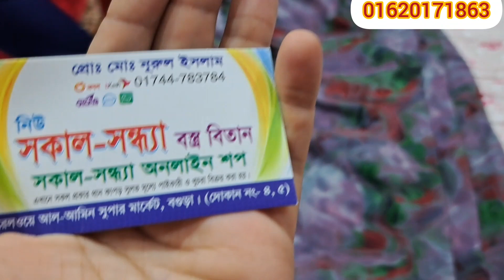Requested video 💥! সেরা মানের নতুন ডিজাইনের ডাবল জরজেট গজ কাপড় কালেকশন 💥😍💥 | New double jorjet kapor